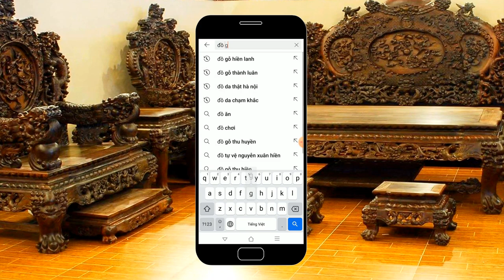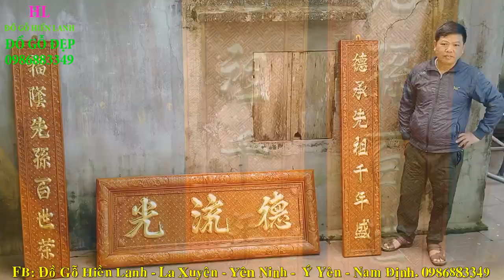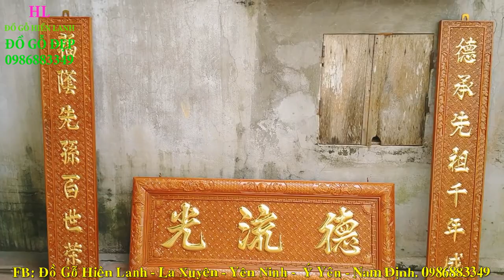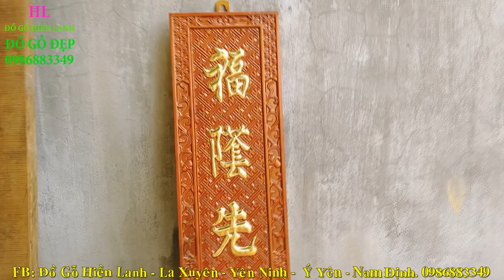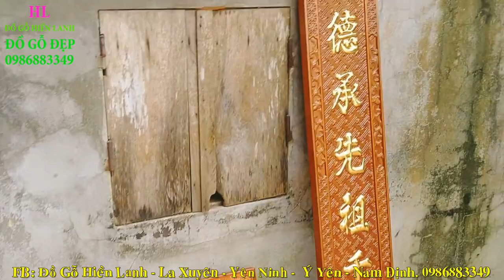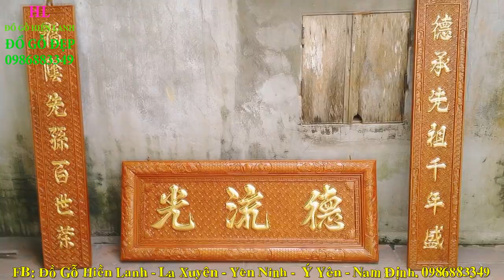🔴Cách đọc chữ Hoành Phi Câu Đối gỗ Dổi Ta & quy trình phủ bóng Vàng. Đồ Gỗ Hiền Lanh. 0986883349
- hoành phi câu đối gỗ dổi ta - chữ hán nôm thếp vàng đài loan( vàng công nghiệp )
- Đồ Gỗ Hiền Lanh chia sẻ tới quý khách hàng quy trình phủ bóng bằng sơn nhật # sơn hacowa - sơn nhật khi phủ bóng vàng sẽ bóng hơn rất nhiều - vì sơn nhật là đặc trưng của nghành mộc, chỉ có tại làng nghề - sơn nhật có giá thành đắt nhất hiện nay
- Đồ gỗ hiền lanh hướng dẫn quý khách hàng khi đặt hàng hay mua sản phẩm hoành phi câu đối về cách đọc chữ:
1 - nếu hoành phi câu đối là chữ hán nôm - đọc từ phải sang - câu đối đọc từ trên xuống
2 - nếu là chữ quốc ngữ( hoặc thư pháp) quý khách đọc từ trái sang.
- chúc quý khách hàng có các sản phẩm ưng ý